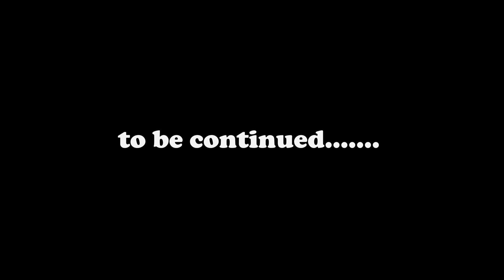Jackson Baby Shower (Recap Video)